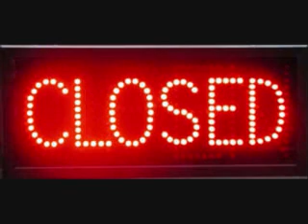My Future Classroom-Megan Rust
This is a video story describing how I hope my future classroom to be.